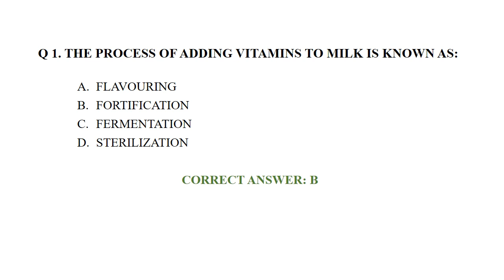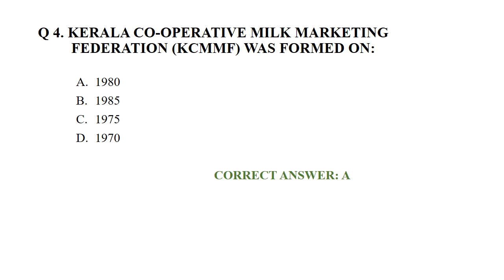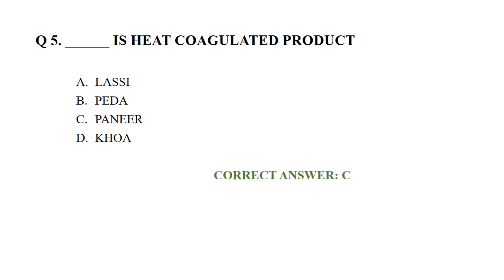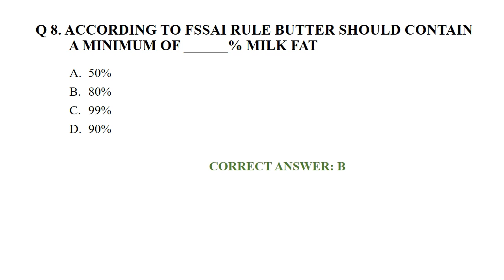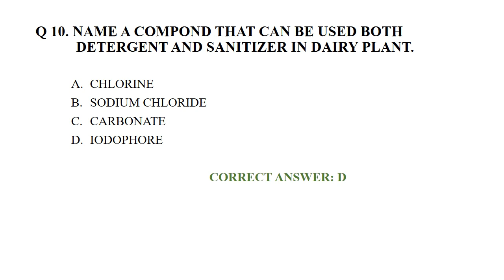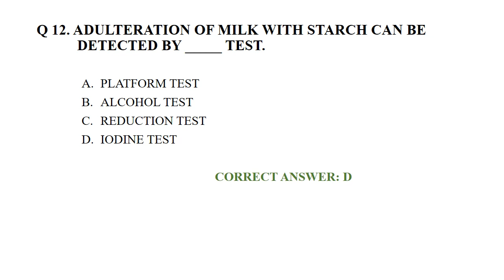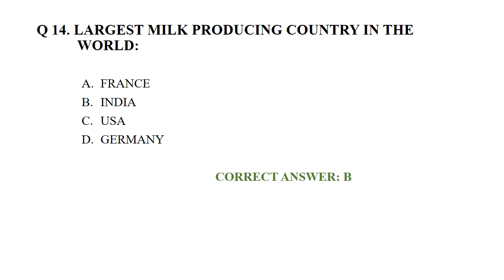Dairy Farm Instructor MCQ | Subject vise Dairy Technology MCQ Part 2